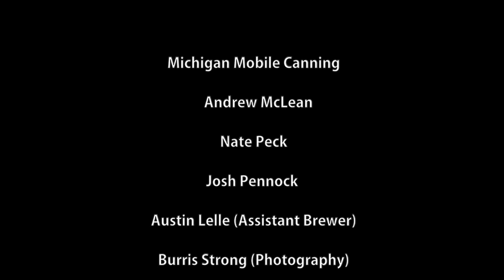Our first canning of BEER!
We've started Canning our beer! Starting with our delicious Brooke Trout Cream Stout!

Also available: Ginger Pale Ale and Tall Pine DIPA!